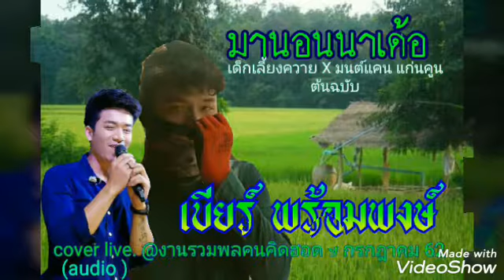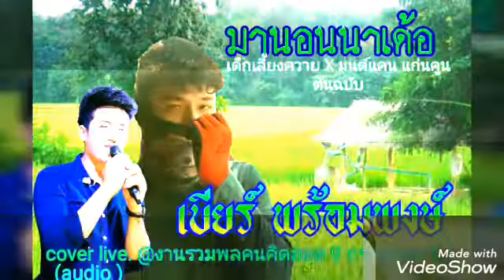เบียร์ พร้อมพงษ์:9.07.62:mah non nah dor.ฟังแล้วคิดถึงบ้านนา..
*Thank you for audio clip live.
by เบียร์ ยูทูป.